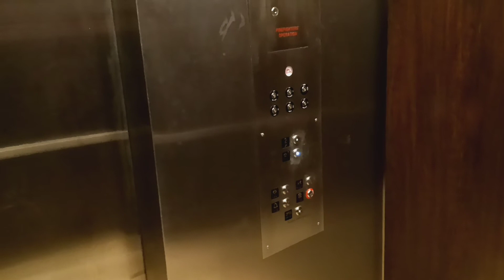Generic hydraulic elevator to Planet Fitness at the City Center mall (White Plains, NY)